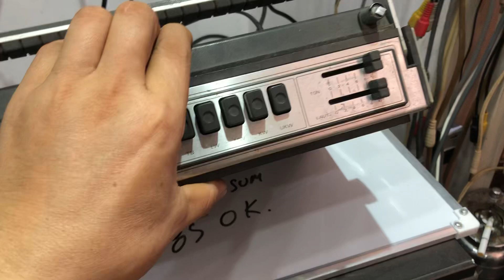ngày 20 tháng 10, 2024